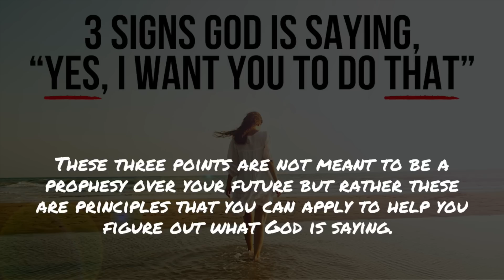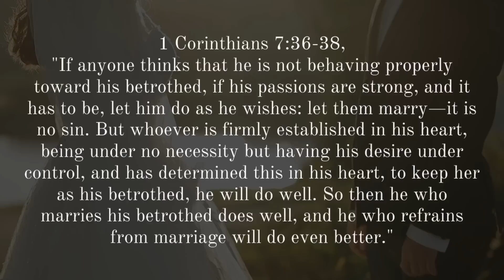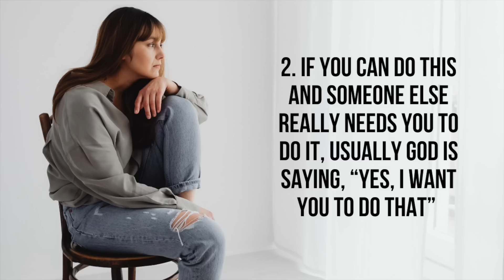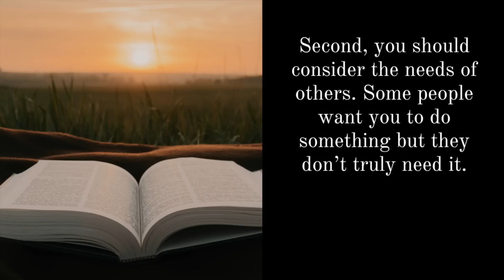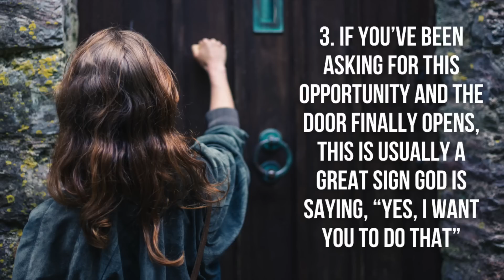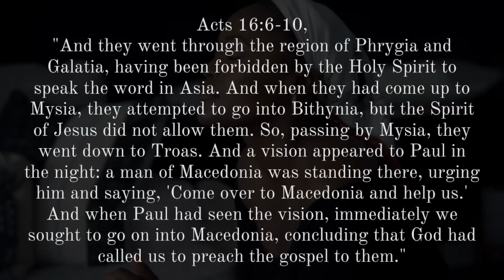God Is Saying "YES" to that Thing You’ve Been Asking About If . . .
How will God say "yes" to you? What does the Bible say about hearing God and knowing his will for your life? Here are 3 signs God is saying, "Yes, I want you to do that."

100 Relationship Signs: How to Know What God Is Saying to You in Singleness and Dating

FREE EBOOKS

-Mark